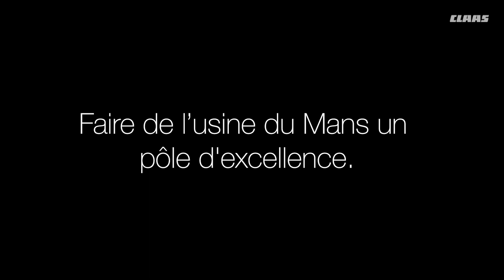Countdown to Le Mans | #4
On continue notre découverte de l'usine CLAAS Tractor du Mans, avec cette semaine, l'épisode #4 de la série 🚜💨🏭

Présent en France depuis 1922, CLAAS devient un acteur majeur du marché français en reprenant la marque au losange en 2003. 🔸

S'engage dès lors une mutation stratégique de l'entreprise, entre investissements majeurs et belle expérience de coopération franco-allemande.